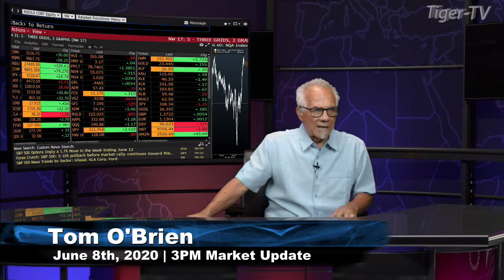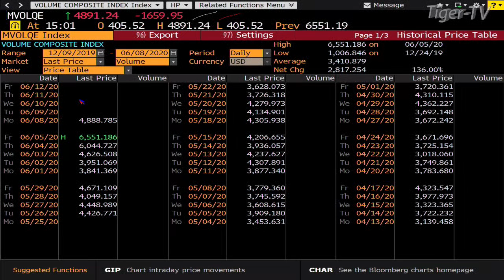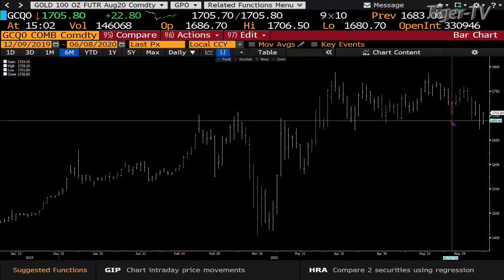June 8th, 3PM Market Update on TFNN - 2020